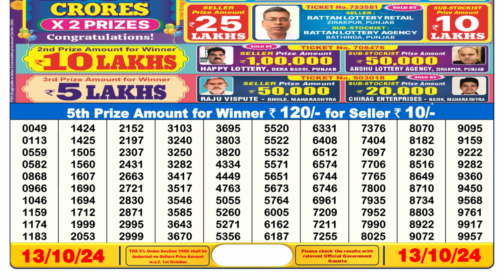Lottery Sambad 6PM Result 13.10.2024 | PDf List of Winning Numbers